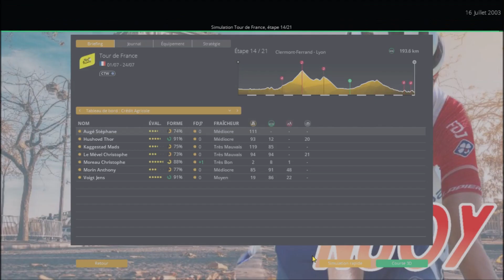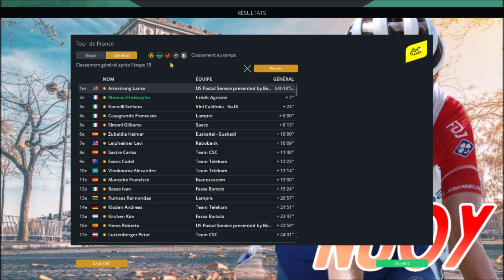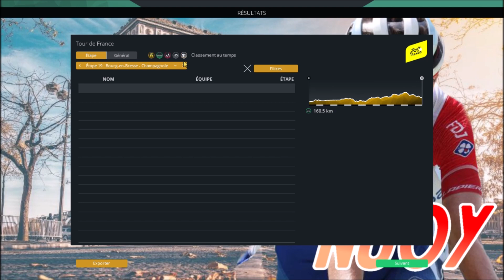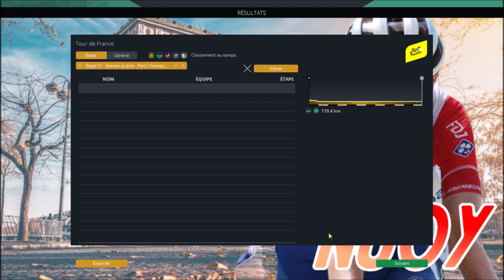Tour De France 2003 étape 14 à 21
Je vous présente un p'tit Tour de France 2003 sur Pro Cycling Manager 2022.
J'ai créé une Starlist fantaisiste pour kiffer encore +
J'ai choisi l'équipe Crédit Agricole de Christophe Moreau, Thor Hushovd et Sébastien Hinault.
Je vous met le lien de la DB ci-dessous !
DB 2003 ( Forum Le Gruppetto & Steam Workshop )
Bon visionnage !